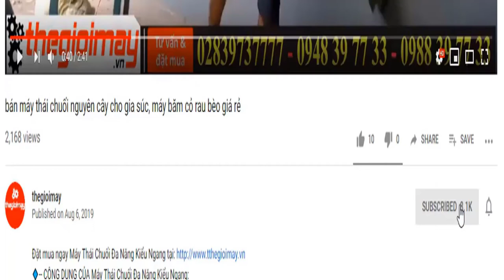Giới thiệu máy phát điện chạy dầu huspanda hd8600s, máy phát điện chạy dầu 7kw vỏ cách âm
✅ MÁY PHÁT ĐIỆN HUSPANDA HD8600S GIÁ:  32,800,000 VNĐ✅BẢO HÀNH 12 THÁNG
✅ 7kw điện✅ Động cơ dầu ✅khởi động đề nổ ✅khởi động giật nổ✅tiết kiệm nhiên liệu
✅ ĐẶC ĐIỂM NỔI BẬT MÁY PHÁT ĐIỆN HUSPANDA HD8600S
✔️ hoạt động mạnh mẽ, tiết kiệm nhiên liệu, chống ồn trong quá trình sử dụng.
✅ MÁY PHÁT ĐIỆN HUSPANDA HD8600S:
✔️Hiệu suất (Hz) 56/60 Hz
Điện áp (V) 220V
Điện áp ra (KVA) 8 KVA-TỐI ĐA 7,5KW
Dòng ra DC 12V - 8.3A
Vỏ thùng cách âm : 2.0mm
Động cơ dầu 192F, 4 kỳ, 1 xilanh
Mức ổn 7m
Độ ồn (A) 72
Bình nhiên liệu (L) 15
Thời gian hoạt động liên tục 5 giờ
Hệ thống khởi động: khởi động có đề
Trọng lượng tịnh 152 Kg